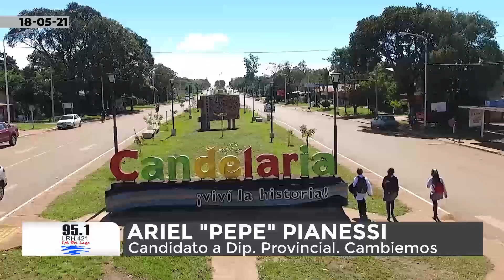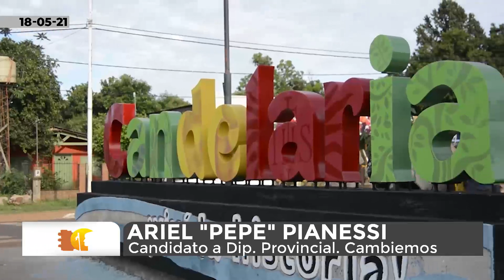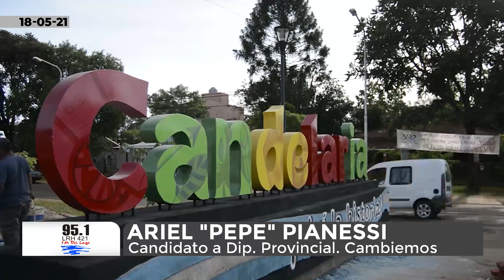Ariel “Pepe” Pianessi. Cand. a Dip. Pcial Cambiemos. Elecciones legislativas 2021